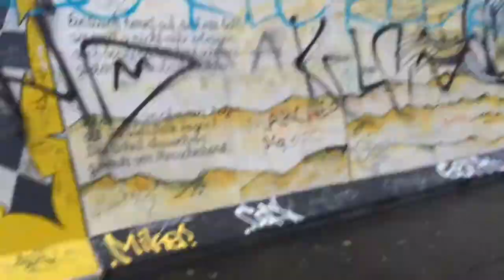одинокийевротрип Германия. День 3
Не самый насыщенный день, но посетил всё, что запланировал